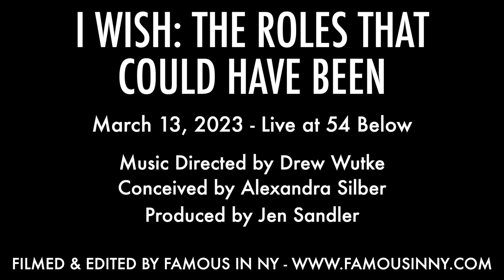Jennifer DiNoia - "Gimmie, Gimmie" (Thoroughly Modern Millie; Jeanine Tesori & Dick Scanlan)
March 13, 2023 - Live at 54 Below